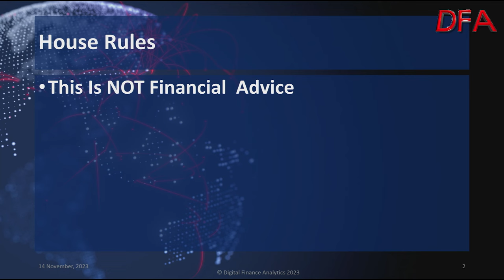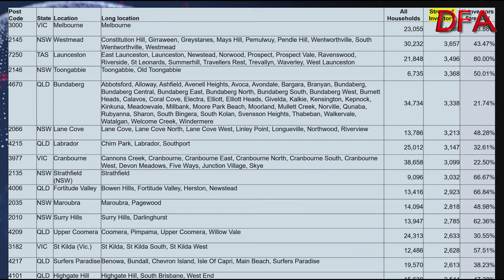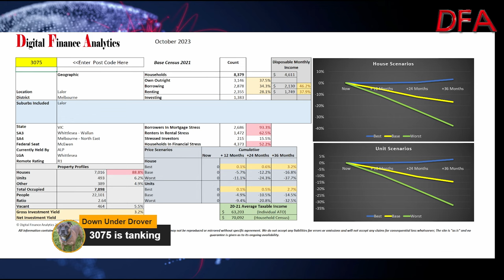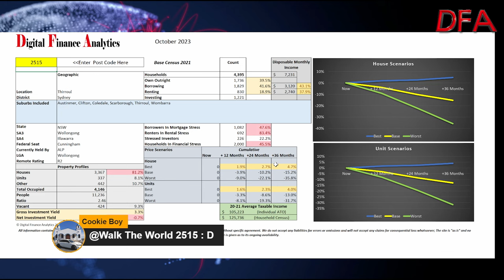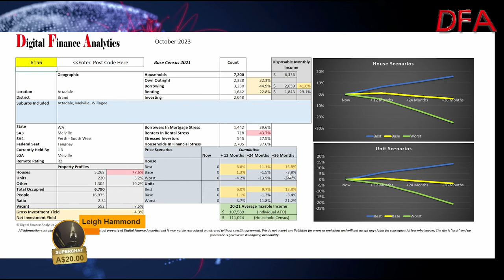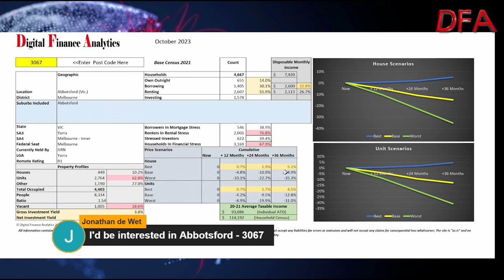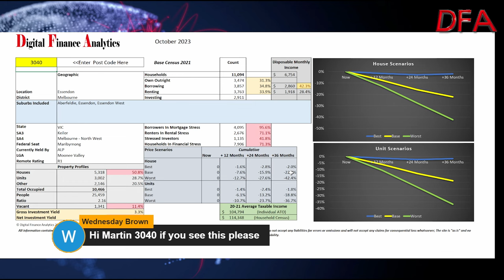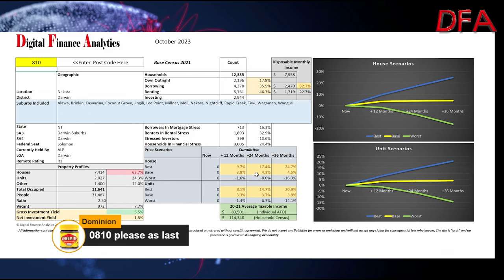DFA Live Q&A HD Replay: Latest Household Financial Stress Modelling And Analysis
This is an edited version of a live discussion about our latest financial stress modelling and analysis.